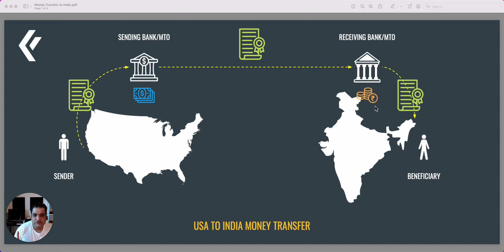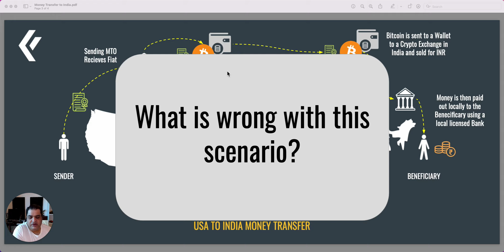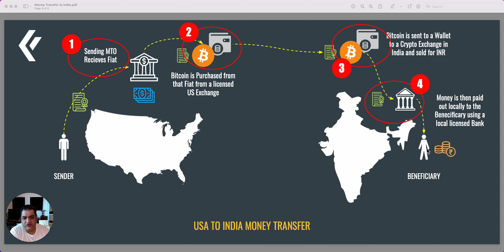[313] Money Transfer to India using Bitcoin - An explainer video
If you are thinking of taking the opportunity that exists in the price of bitcoin (as arbitrage) between the USA and India and would like to start a money transfer business based on it - this video offers the necessary information that you need to think / re-think, before you jump into it.

You could be breaking money transmission laws in the United States. Which is a serious offense.

ABOUT FAISAL KHAN
Faisal Khan is a banking/payments consultant specializing in cross-border payments and is a digital money evangelist. He is the co-host of Around the Coin, a weekly podcast on Payments & Fintech with over 22,000+ listeners. Mr. Khan is a talent scout for Series A & B financing for various fintech VCs/funds. He is also a frequent contributor to popular Q&A site Quora where he has been a Top Writer for 6 consecutive years.

Getting in touch is easy as 1…2…3